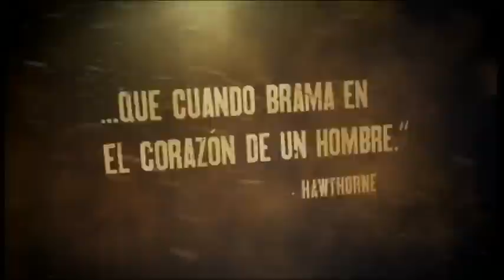RAGE - TRAILER EN ESPAÑOL-